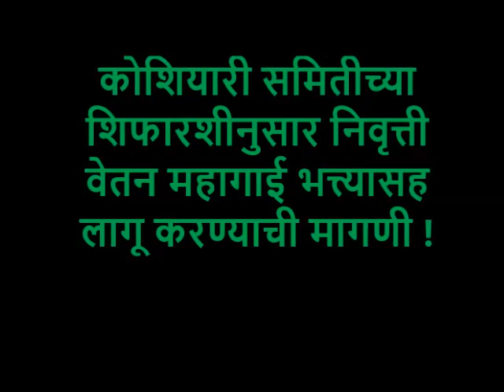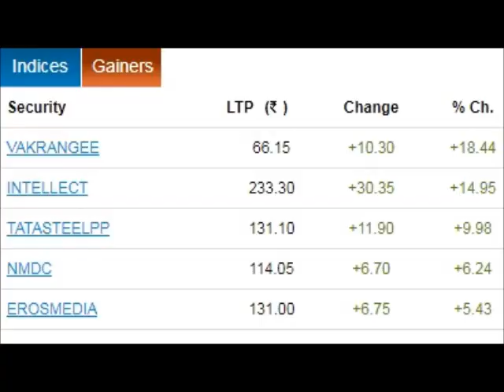व्यवसाय विषयक बातम्या मंगळवार ७ ऑगस्ट २०१८ !